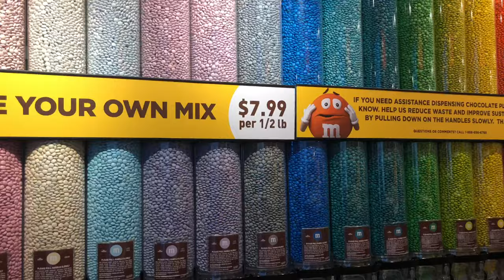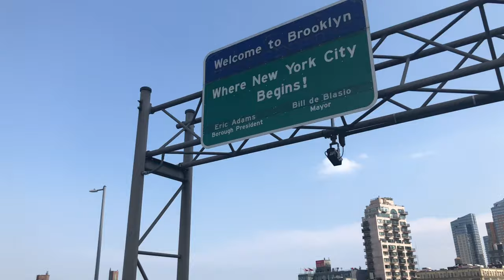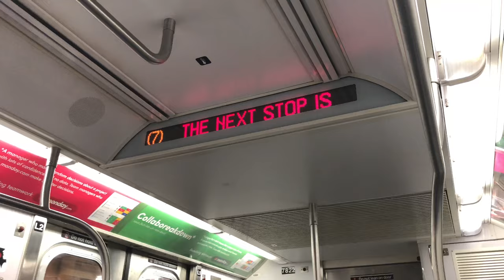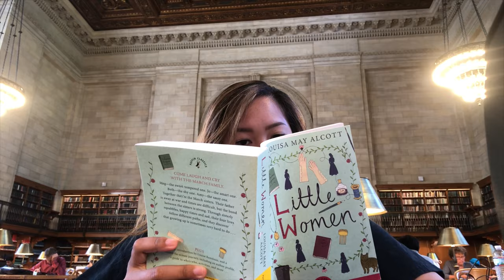New York City!!!